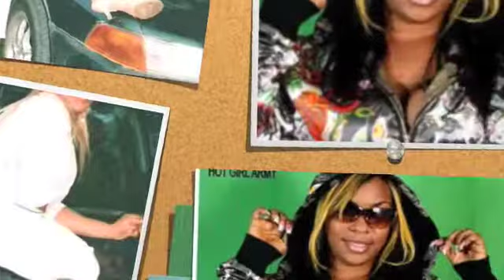Nina Sparkles ft Kris Ron - One Chance (Soul Riddim)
All songs Produce by Dego (Shart-A-Brett) Eccles for Nuff-A-Dat Records... I'Wayne,Garveymeade ,Portmore, St Catherine, Jamaica, Fyah Key Riddim ,Dego Eccles', Nuffadat.  r.i.p Nina Sparkles